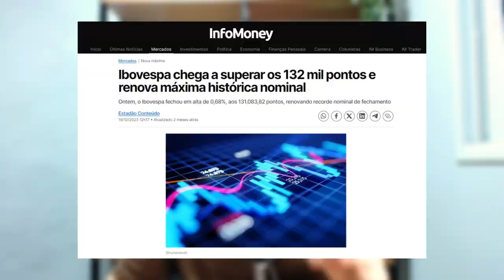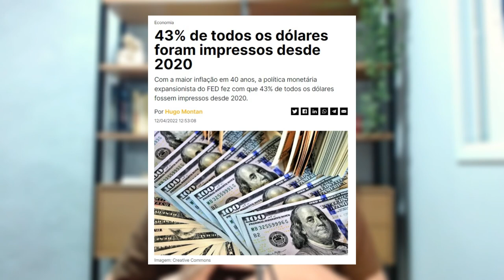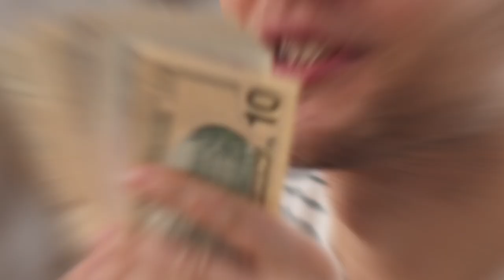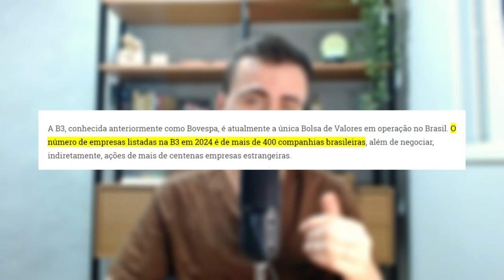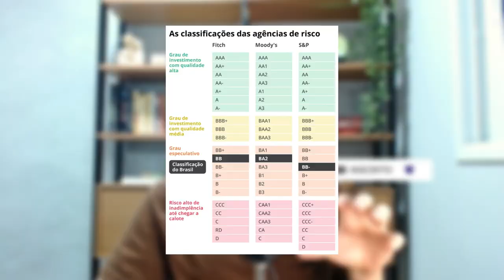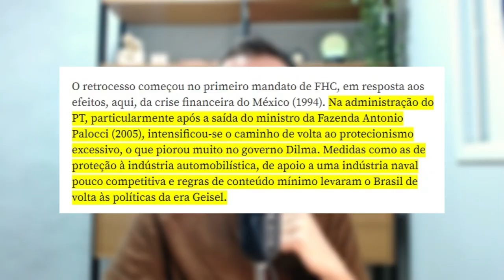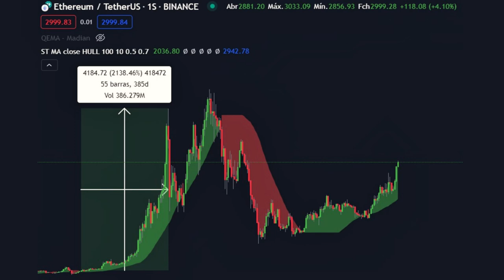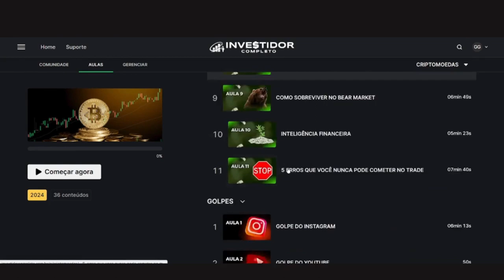PORQUE EU NÃO INVISTO NA B3? 5 motivos para não investir em Ações no Brasil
🚀Aprenda tudo que você precisa saber para ganhar dinheiro com criptomoedas e outros investimentos:

🤝 P2P Sem KYC e com as menores taxas do mercado (Grupo Gratuito no Whatsapp)

🤑 Aproveite a isenção de R$35000 mensal do IR na Brasil Bitcoin (Melhor exchange brasileira!)

🦁 Declare Cripto - Desconto de 20% em todos os planos para fazer a sua declaração de IR sem dor de cabeça

🦁 Blue Consult - Declaração de Imposto de Renda com Desconto de 10%
CUPOM: gabriel

🛍️ Viés Laranja - Desconto de 12% na compra de camisetas, adesivos, sacochilas e chaveiros. Aproveite!

00:00 - Introdução
01:21 - Se orgulhe de não ser medíocre
01:37 - Primeiro motivo
01:55 - Um dos principais erros do investidor iniciante
02:13 - Real é um lixo
03:14 - Rentabilidade nominal x Rentabilidade real
03:54 - A verdade sobre dividendos
05:17 - Eu moro no Brasil. Preciso me preocupar com o dólar?
06:53 - Segundo motivo
07:33 - Vale a pena copiar o Luiz Barsi?
09:02 - Terceiro motivo
10:13 - Quarto motivo
14:21 - Protecionismo econômico
14:52 - Imposto do amor de 92%
16:22 - Recado URGENTE para todos os investidores
17:42 - Quinto motivo
19:13 - Como ganhar muito dinheiro no mercado financeiro?
21:34 - Aprenda a investir comigo
21:56 - Investidor Completo
22:15 - Essa aula vai mudar a sua vida!
22:45 - Aula grátis de como lucrar no mercado cripto